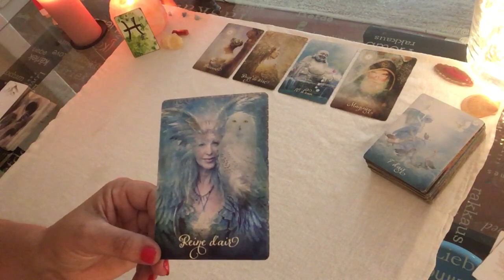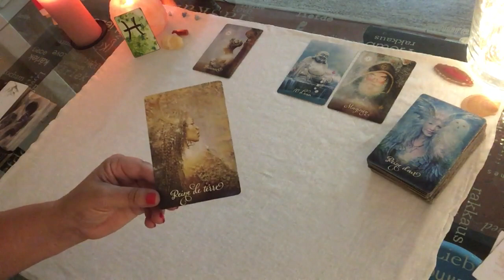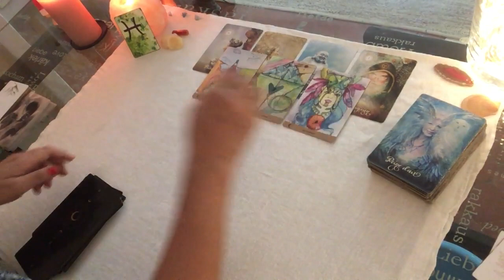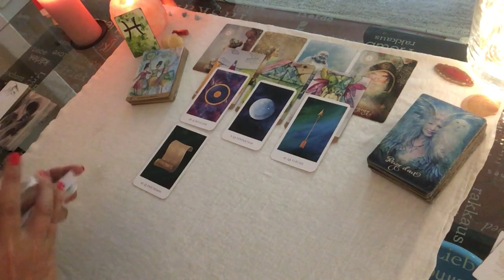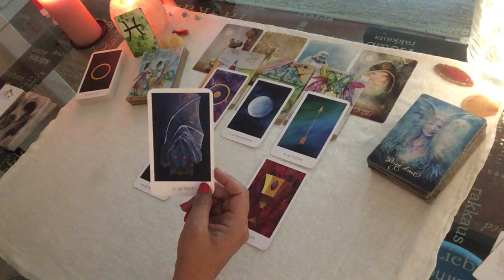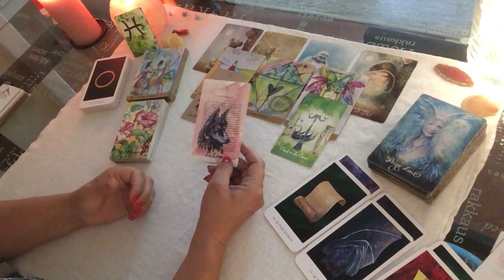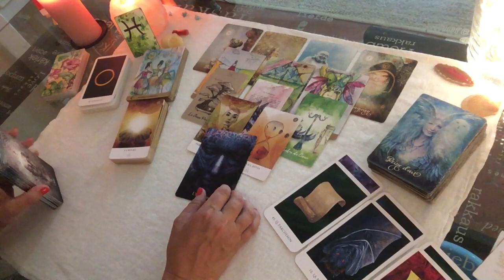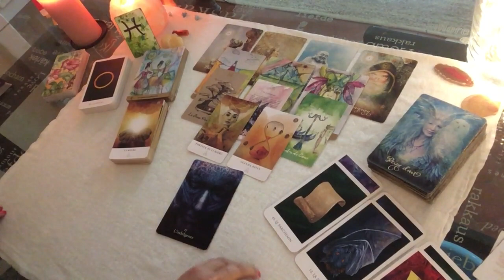♓️ Energies Poisson Juillet ♓️Avancez avec le coeur, dans l'indulgence. Guérison sacrée, redémarrage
Beau mois de juillet à tous ! Véronique - Stage du mois d'août

Véronique